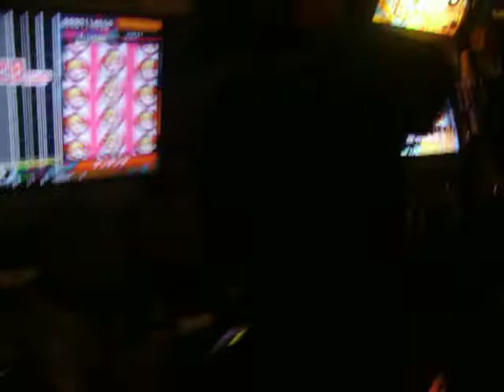killing it on the drums in japan